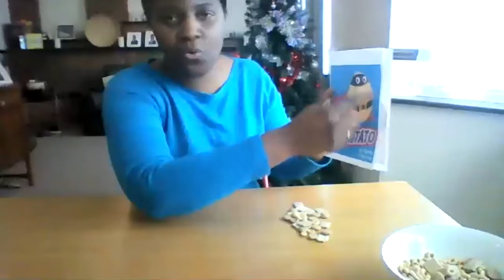Reception - Tuesday 12th January - Free Flow Challenge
Can you create a character from the story using only a handful of cereal? You can make whatever character you like however you have to use all the cereal, no more, no less.